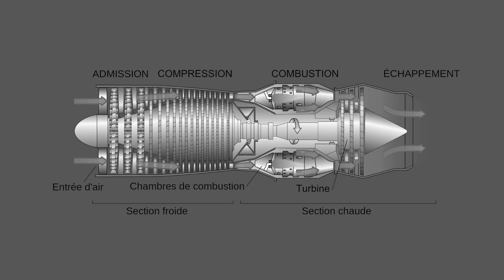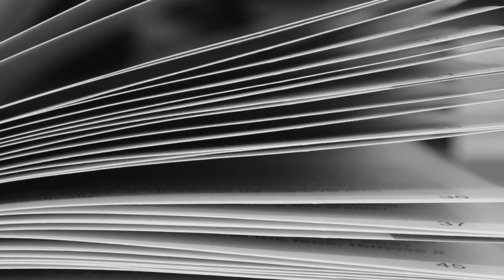C'est quoi le triangle des Bermudes ? - Les Mythes Complotistes #4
Ce triangle est super connu dans le monde grâce à ses ravages phénoménale... Quoi ?! Vous ne connaissez pas ce triangle ! Ah merde alors !